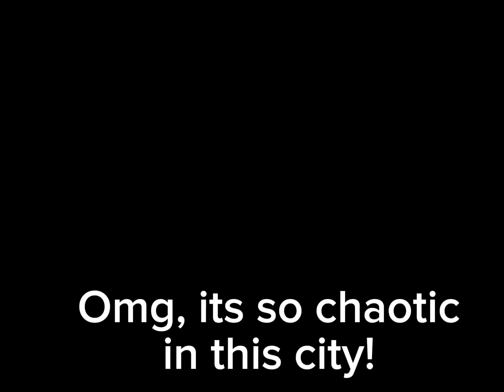Skibidi Toilet 64 With Subtitles.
This took me 3 Hours to make…

I put subtitles, they were from CapCut.